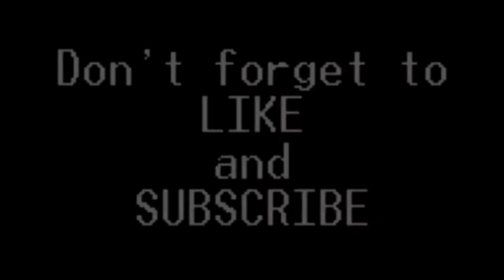WHERE ARE YOU | Dying Light Ep. 17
In this episode of Dying Light, I ride a zipline.

Comment game suggestions (or anything)!